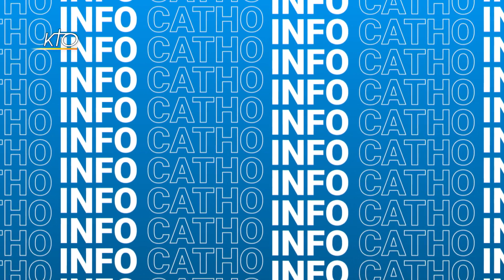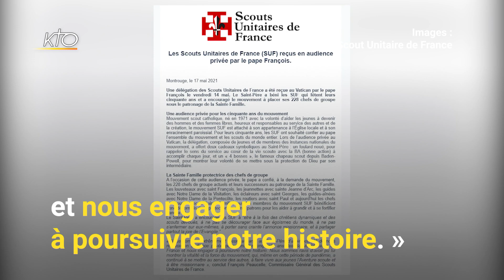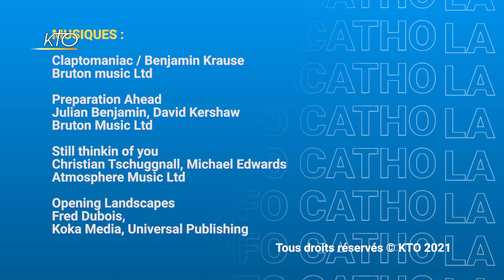SIC du 17 mai 2021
En 6 minutes, découvrez les meilleures vidéos du monde catholique. Une sélection dynamique d'images, de moments de vie des diocèses, des mouvements, des paroisses. Une émission qui met en valeur les productions du terrain et les initiatives locales.